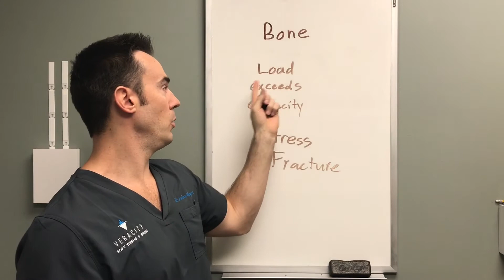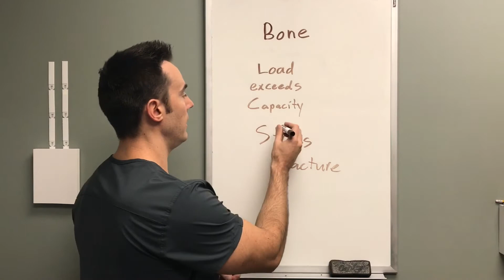Stress Fractures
If you have pain over a bone you need to consider the possibility that you have a stress fracture